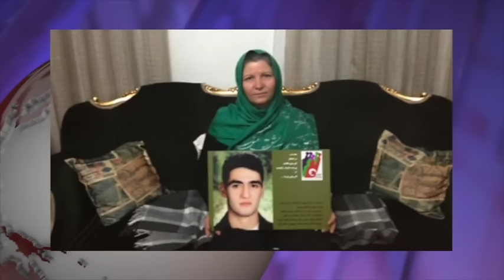تلویزیون ایران فردا - اخبار روزانه دوشنبه ۱۴ دی